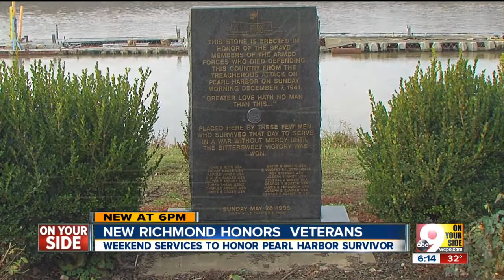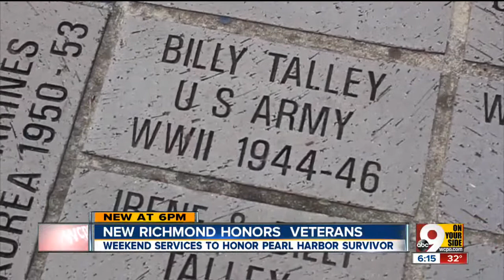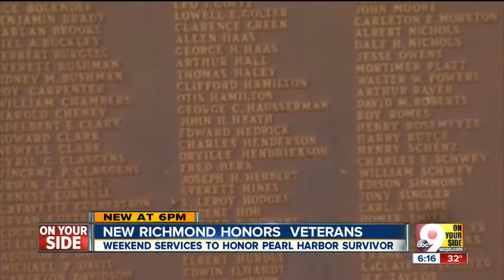Pearl Harbor survivor remembers: 'I saw the the Arizona blow up''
Joe Whitt last of 17 who attended New Richmond momument dedication in the 80s.